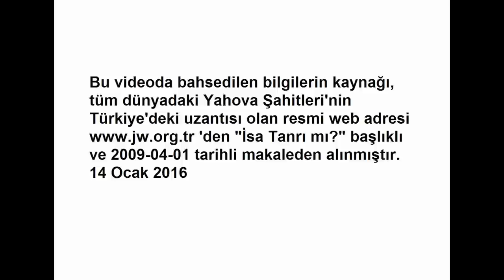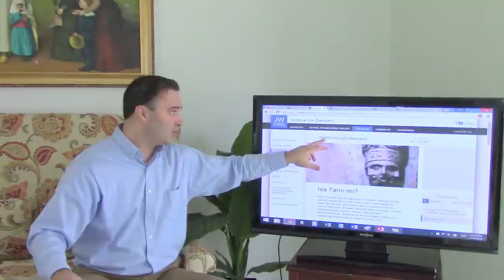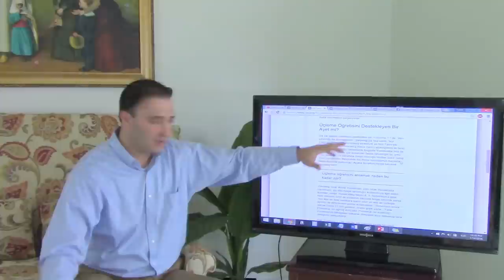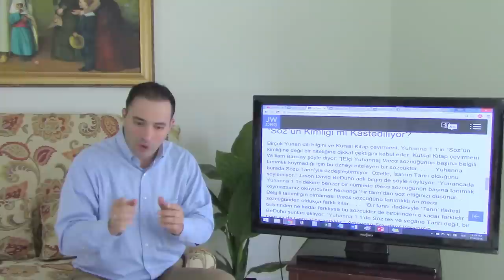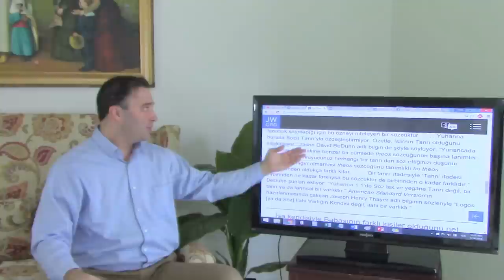(TR) Yahova Şahitliği nedir?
Hristiyanlık'taki Teslis dogmasının Hristiyan kitaplarında zaman içerisinde nasıl üretildiği hakkında bilgi edinmeyi arzu ediyorsanız size Evanjellerdeki Evrim Teorisi adlı akademik çalışmamı okumanızı tavsiye ederim:

Ayrıca, Kur'an ayetleri hakkında daha detaylı bilgi için Eshatolojik Kur'an Çevirisi adlı eserimi temin etmenizi tavsiye ederim. Bu eser, geleneksel İslamî dogmaların Kur'an'da yeri olmadığını ıspatlayan birçok argümanlı açıklama içermektedir. Eshatolojik Kur'an Çevirisi'ne aşağıdaki adresten ulaşabilirsiniz:

İlginizden ötürü çok teşekkür ederim.